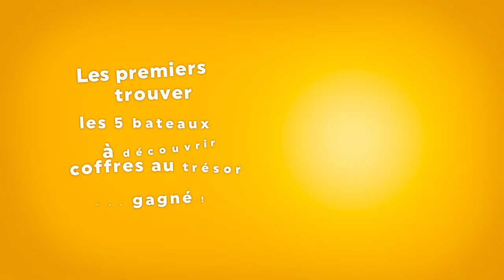Jeu "La bataille navale des chiens pirates" - École des Loisirs